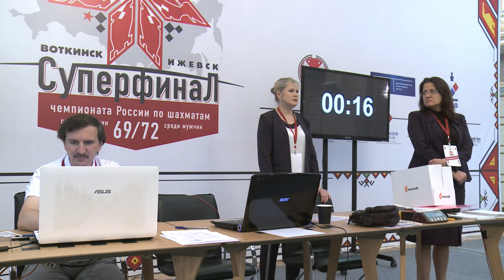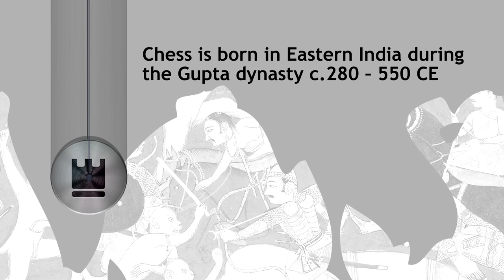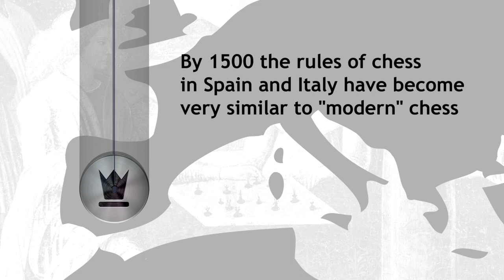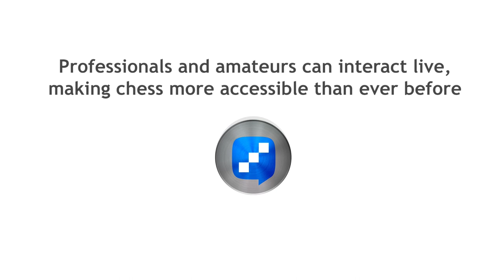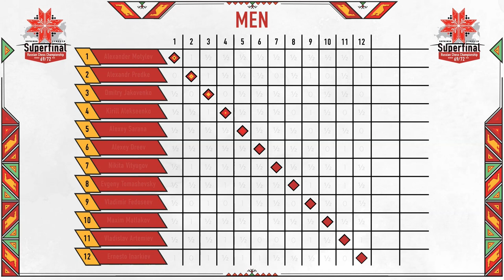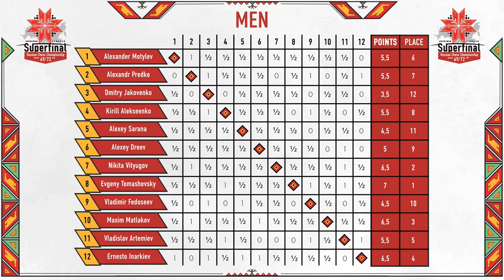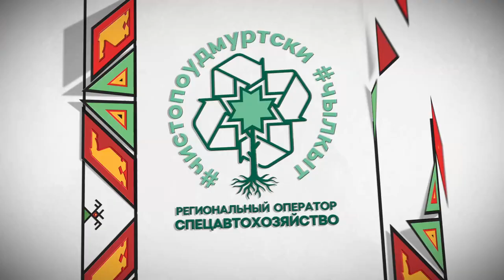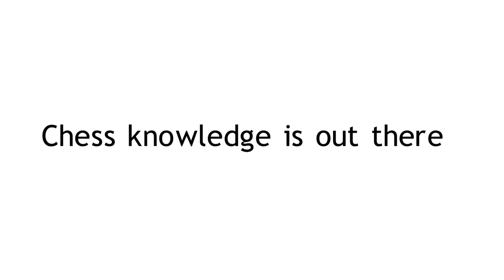Russian Championship Superfinals 2019. Round 11.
Commentator GM Pavel Tregubov & GM Daniil Yuffa